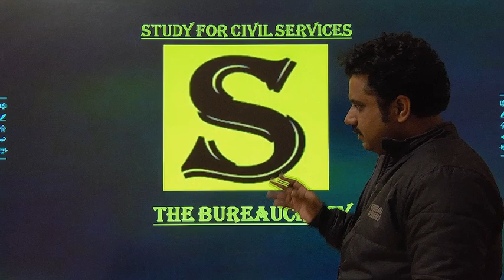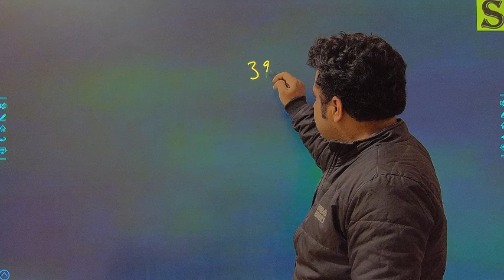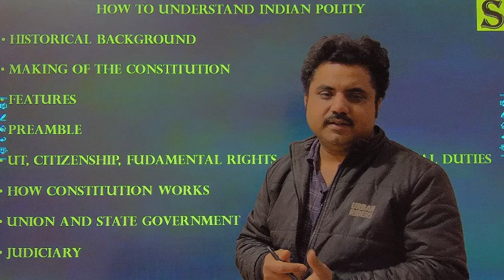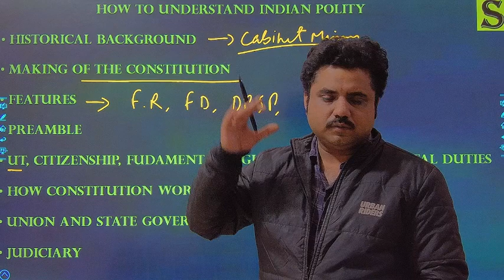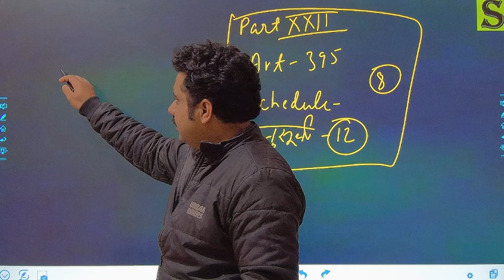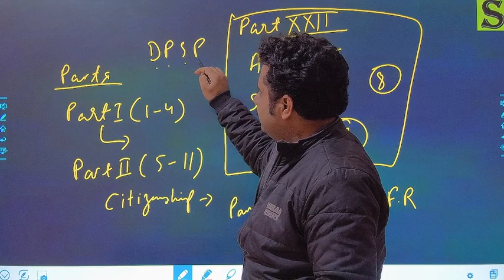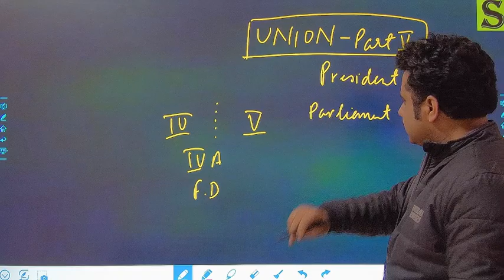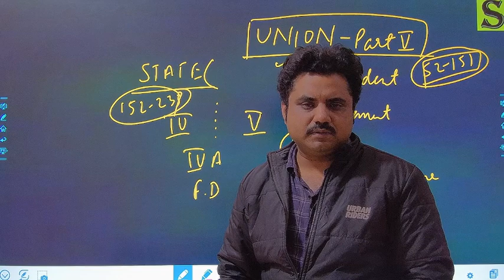संविधान को कैसे समझे || UPSC || CDS || CAPF || UP PCS || UKPCS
In this lecture we take general look over our constitution and how to understand it in minimum possible time. Lecture specially made for beginners those who want to appear in UPSC and State Examination.
we discussed about the importance of Constitution and how it works.
Candidates are advised to not to directly delves themselves into remembering Articles at first. They are advised to understand its background and related concepts . Slowly but surely one can masters this subject